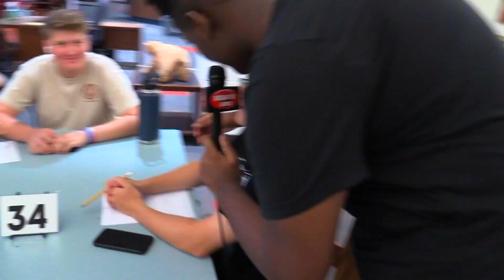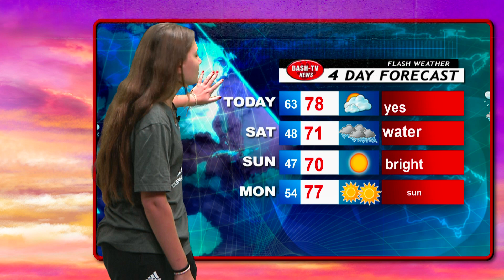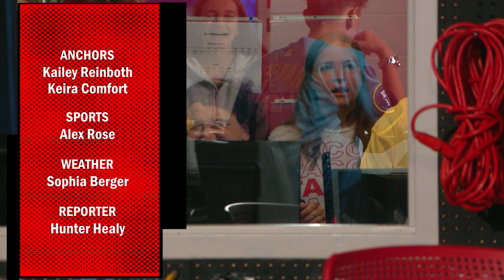BASH-TV News: 9-6-24